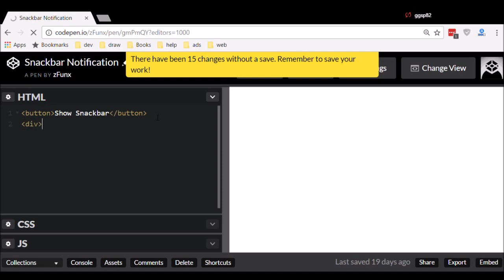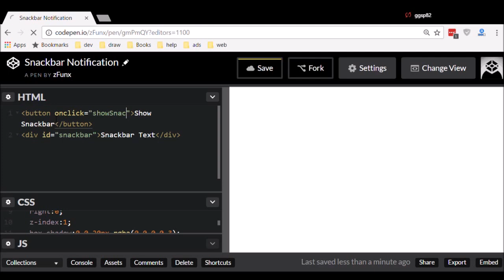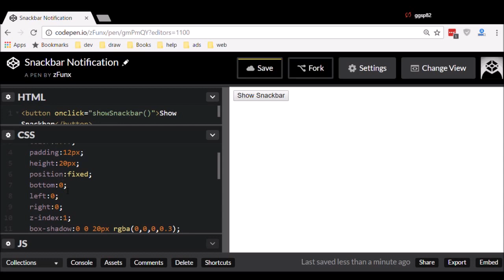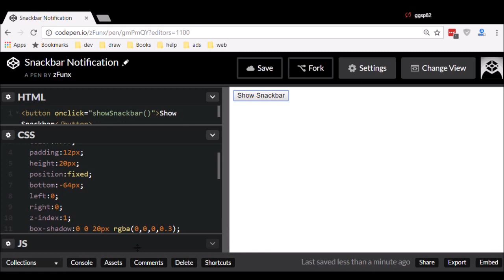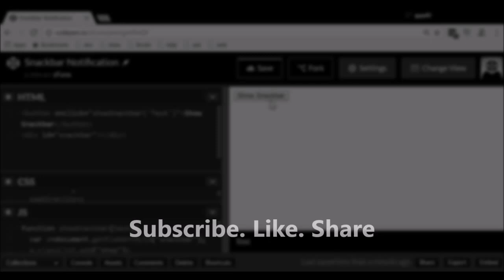CSS & JS - How To Show Snackbar Notification